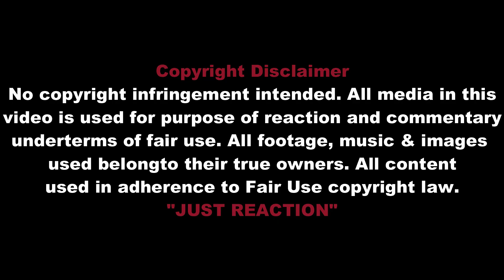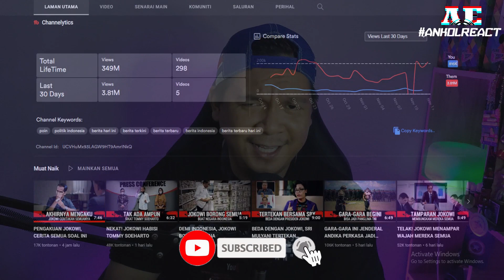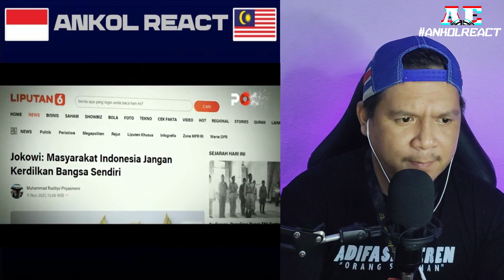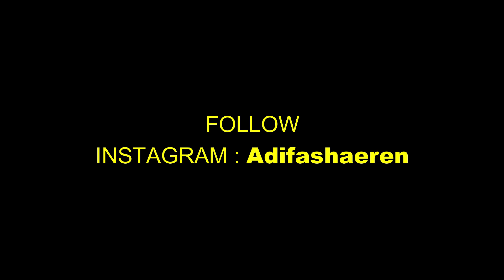🇮🇩AKHIRNYA❗ PENGAKUAN JOKOWI,CERITA SEMUA SOAL INI APA YANG TERJADI | 🇲🇾REACT